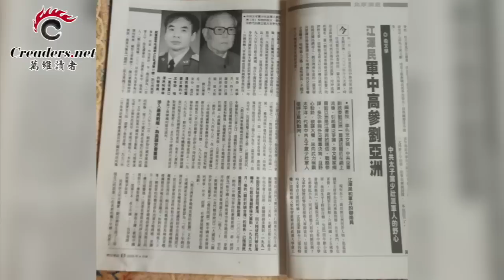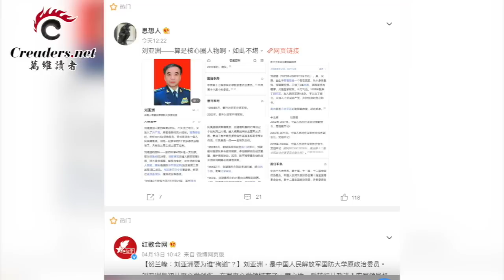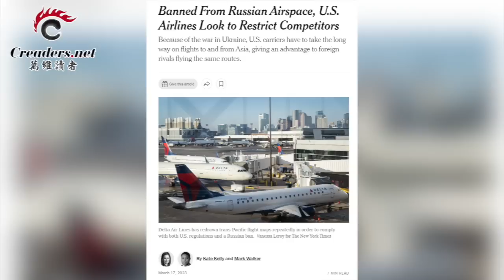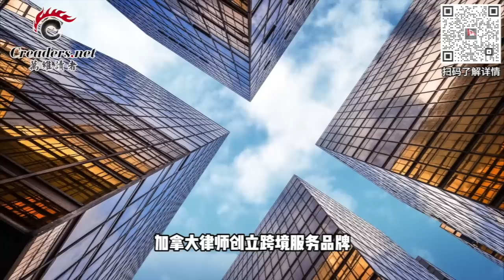比周永康案更棘手 习正面临难题；破冰？奥斯汀和李尚福在新加坡简短交谈；中国往返美国4条新航班 避开俄罗斯领空；不满被美媒泄密 中共特使再遇尴尬（《万维读报》20230602-1 FACC）